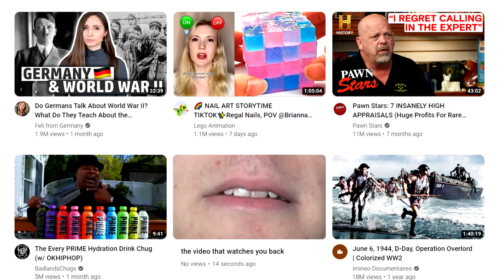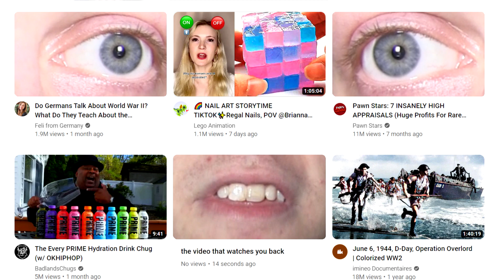The video that watches you back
I’m so tired of this. I can’t even scroll through youtube anymore without being harassed and harangued by the video that watches you back. It's like I'm back in middle school getting bullied except this time the bully is much more clever and effective at hurting my feelings. Back then I turned to youtube to escape the cruelty of men, but now youtube is the bully. I'm so scared of it. I miss the old days of youtube, back when YOU chose to watch the video, instead of the video watching you. Admit it, we’ve all left an insulting comment on some innocent child’s youtube video in a moment of blind rage. But now the video is the one in charge, and that video is calling you ugly, worthless, and bad. This feels very scary and invasive to my personal space. What an absurd dystopian nightmare we are entering in this new age of technology.

Clearly youtube is just testing it out as a new feature but I wouldn’t be surprised if in a few months they converted every video into a video that watches you back. It’s not the first annoying change that nobody wanted, but it might be the worst. Getting rid of email, getting rid of channel comments, getting rid of dislikes, all these changes were tough to swallow but we got over it. Truthfully I’m still not over them but I can usually get through the day by choosing not to think about it. Similar to when the corpses of my dead dogs crawl into my brain, I just shove them away. Shoo! We have to find ways to accept our losses but I’m not sure if youtube will be able to get away with this one.